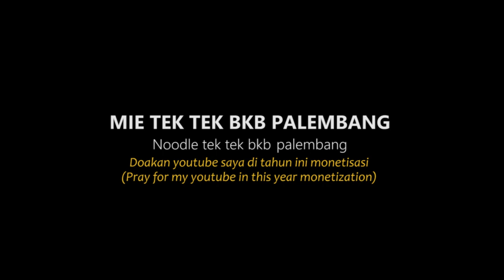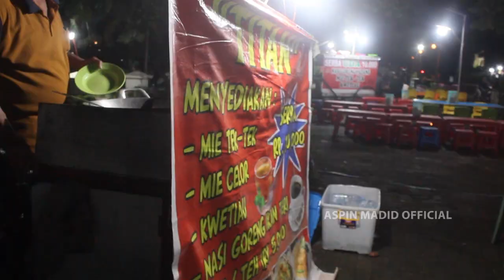MIE TEK-TEK PASAR MALAM 10 RIBU (BKB PAELMBANG)